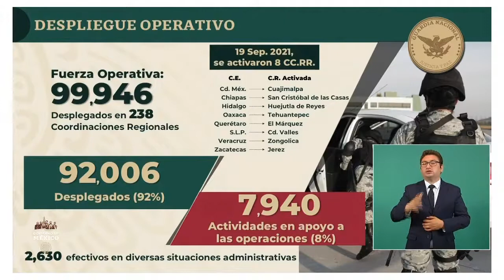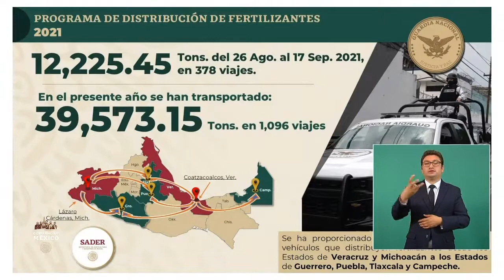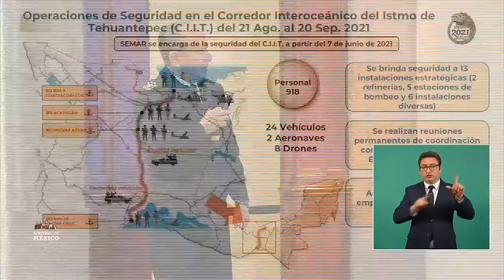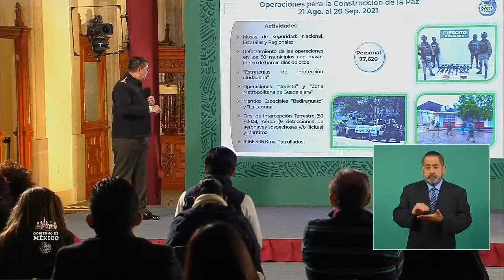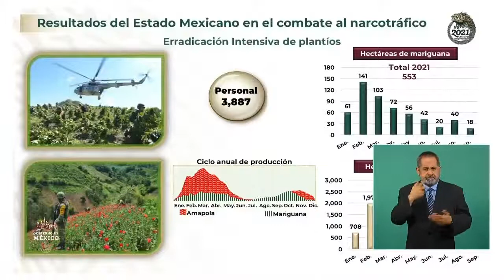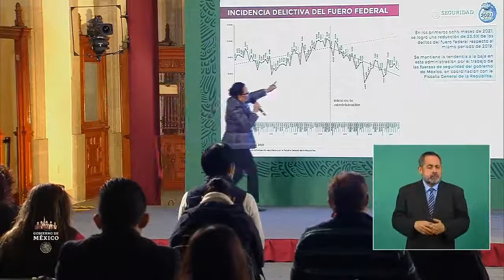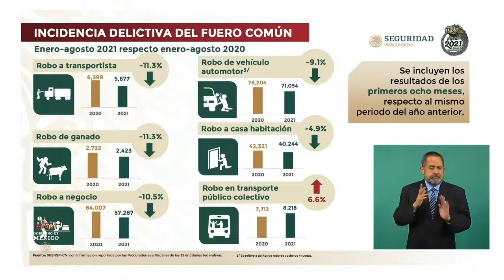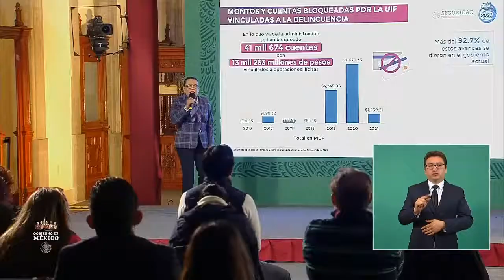Informe completo de seguridad mensual México